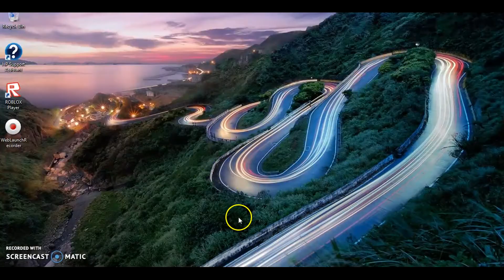Roblox [Dinosaur Simulator] I SUCK AT TROLLING!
Roblox [Dinosaur Simulator] I SUCK AT TROLLING! I attempted to troll anddddddddd I suck at it. In this video I'll be playing Dinosaur Simulator by ChickenEngineer. I attempted to troll and it went horribly wrong. See for yourself!